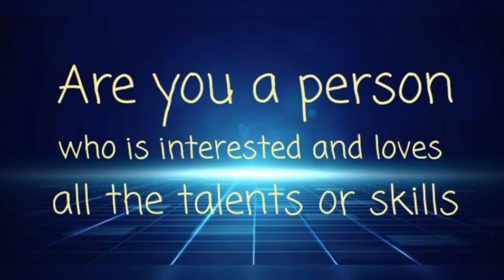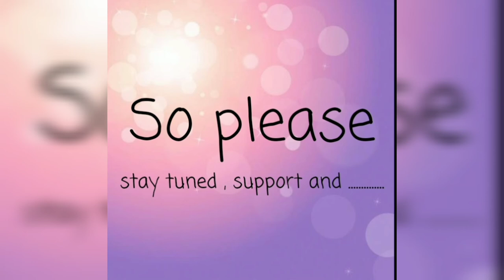| Welcome to Talentica 😍😍 | introduction video | 😍😍|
Hope you all came to know what the channel is about

Next week Thursday you will get an interesting craft video